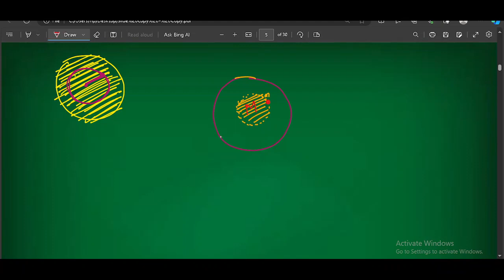gravitation lec 2 of 2023